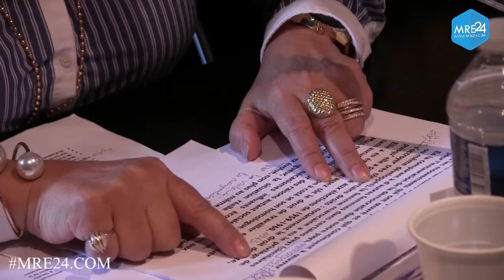نعيمة مغير رئيسة الجمعية الدوليةL 'AMBASSADRICE تنظم ندوة دولية حول دور المرأة في العمل السياسي 1